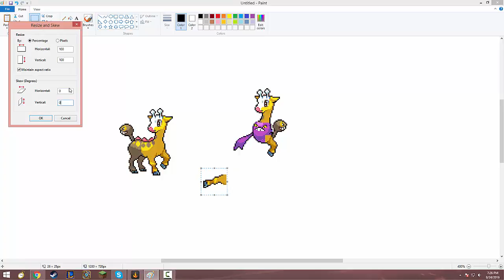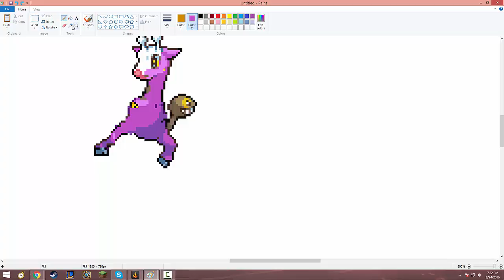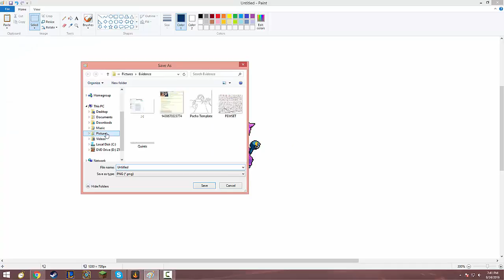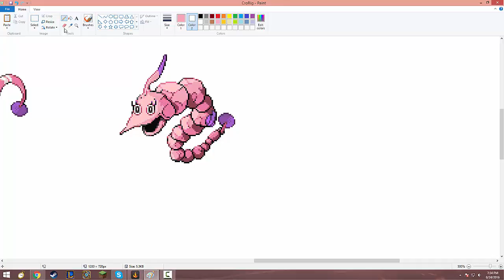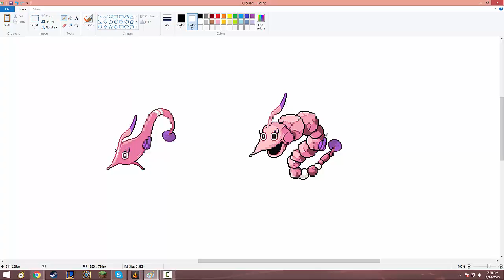Pokemon Sprite Fusions! Pink Guys!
In this video I express my artistic genius with Microsoft Paint and some Pokemon Sprites. This video features two brand new never before seen fusions know as "CroRig" and "Goronix".